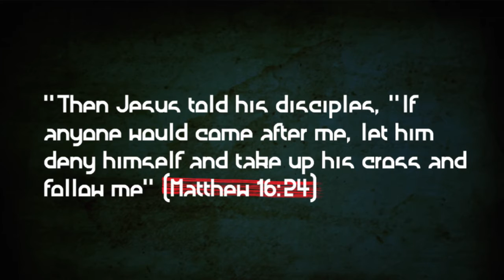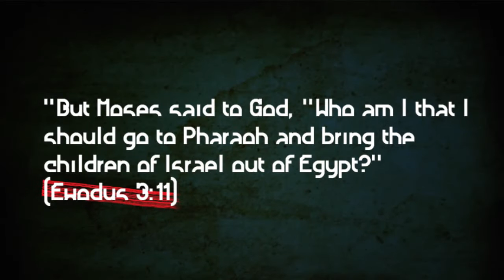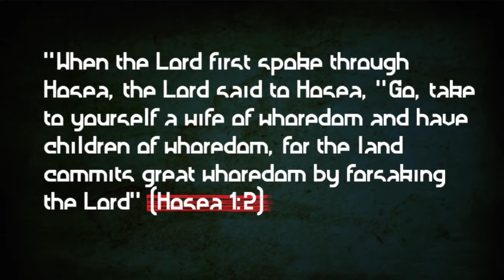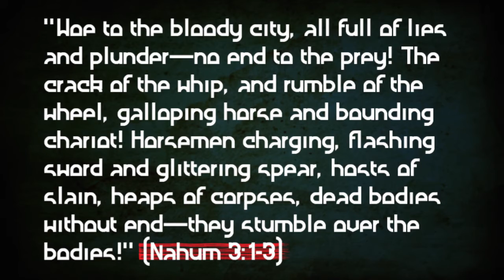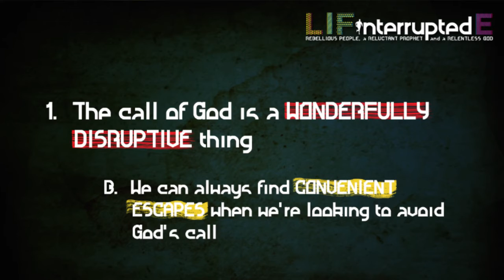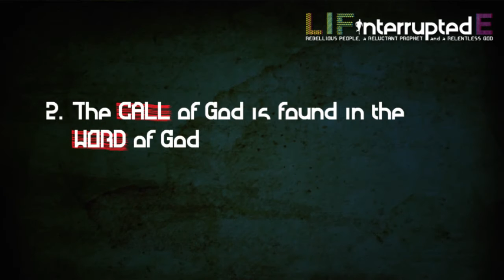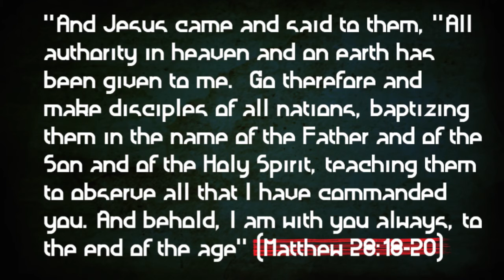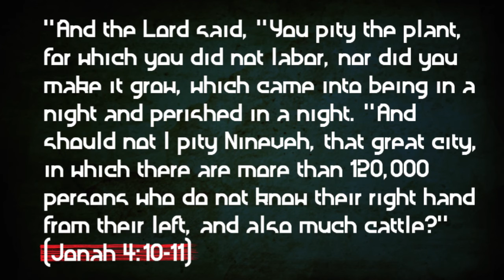[09.09.12] LIFE Interrupted - Part One [Jonah 1:1-3]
Part one of our series, "LIFE Interrupted" on the book of Jonah